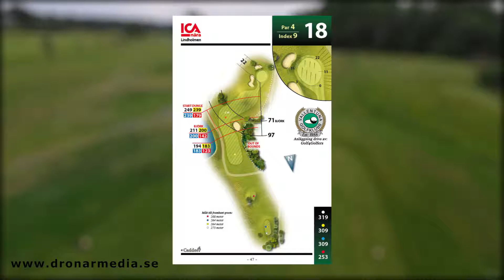Hål 18 flyover, Vallentuna GK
Överflygning av hål 18 på Vallentuna Golfklubb 35 min norr om Stockholm. Producerat av Drönarmedia Sverige